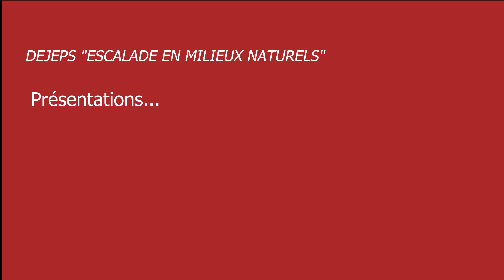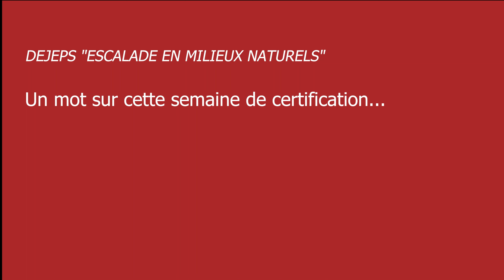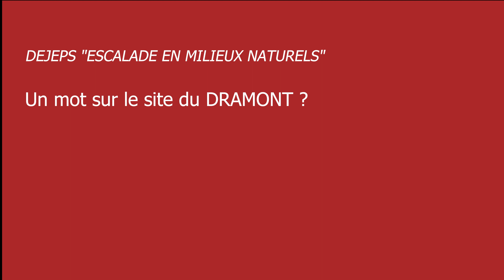Le DEJEPS escalade en milieux naturels, mars 2023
DEJEPS escalade en milieux naturels : Elona MONI et Jérémy CHAPUY, stagiaires et enchantés de leur semaine au Dramont, et de leur cursus de formation.